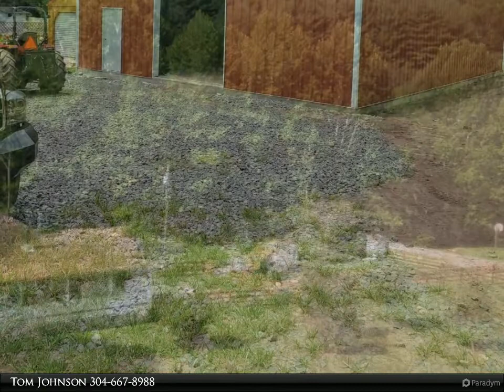2702 Ramp Rd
$549,000, 3 bed, 1.00 bath, MLS# 22-713

109 acres with a cozy 3 bedroom, 1 bath farmhouse.There have been many updates completed to the home including new power service, plumbing, laminate floors, ceilings, doors and lighting. The home also features three nice porches to enjoy the picturesque scenery. The property has fenced in garden areas , 2 waterfalls, 2 springs, 38x40 2 story barn, several outbuildings, lots of crop fields and a stream running through (Laurel Creek). This is a great place to call home and raise crops, hay, animals and also be convenient to everything. Many updates!

1 full bath

Tom Johnson
Coldwell Banker Stuart and Watts Real Estate